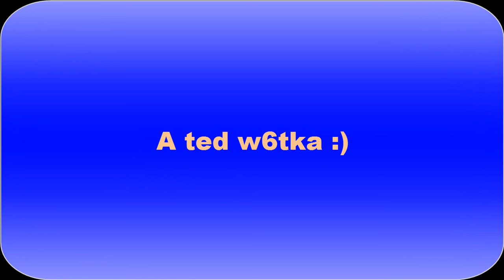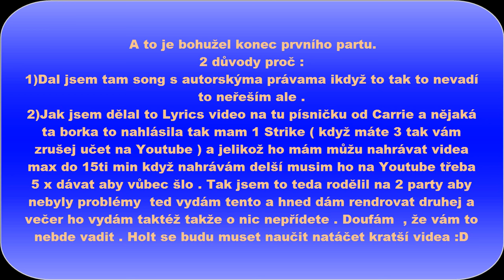Shakes & Fidget LP# Všechny postavy PART 1 ( Hardovi LP )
Dneska vám dám výmečně do popisku akorát odkaz na FanPage -